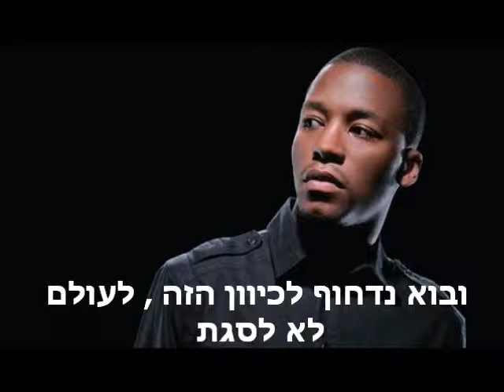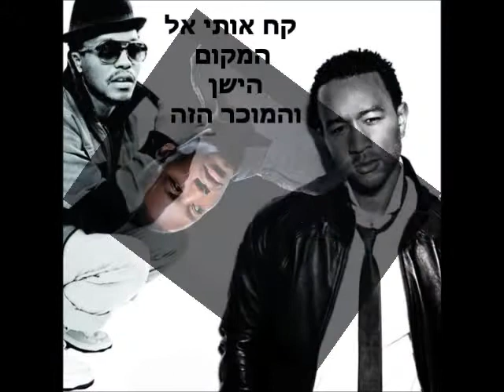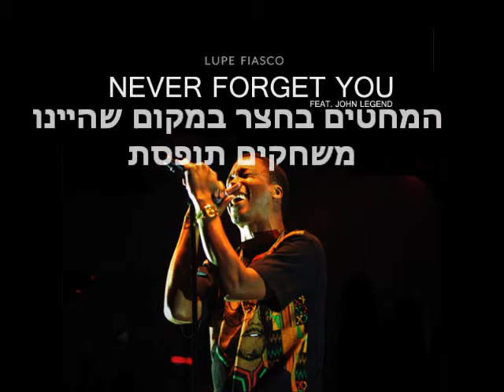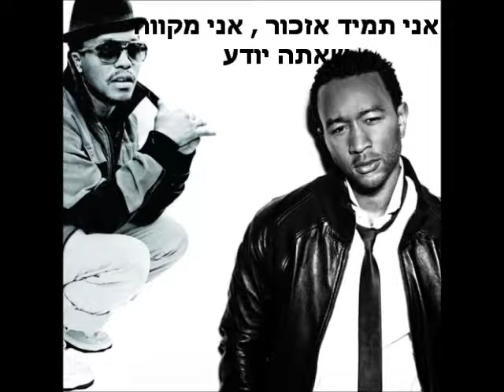Lupe Fiasco - Never Forget You hebsub מתורגם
מוקדש למיכה ובנימין .. אחלה לופה.. תהנו י'אחים ..